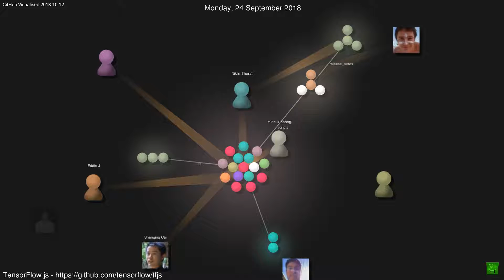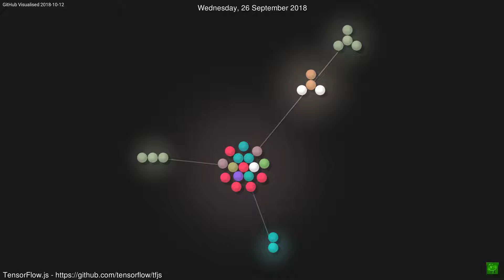TensorFlow js Visualisation